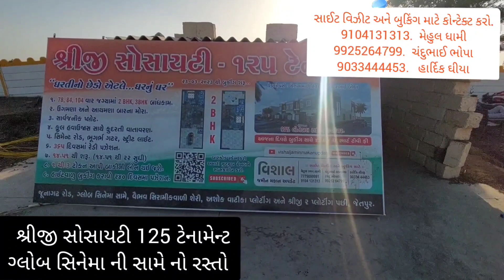સાઇટ વિઝીટ અને બુકિંગ માટે કોન્ટેક્ટ કરો.મેહુલ 9104131313.ચંદુભાઈ .9925264799.હાર્દિક 9033444453.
વિશાલ જમીન મકાન અપડેટ.

સાઇટ વિઝીટ અને બુકિંગ માટે કોન્ટેક્ટ કરો.

મેહુલ ધામી. 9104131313.( વિશાલ ટેલિકોમ વાળા)

ચંદુભાઈ ભોપા.99 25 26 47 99.

હાર્દિક ઘીયા. 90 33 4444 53.( ન્યૂ અવસર મોબાઇલ વાળા)